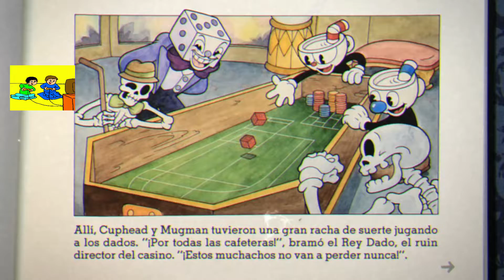Cuphead Gameplay #2 🍷 Primeros Pasos | PC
▬▬▬▬▬▬▬▬▬▬▬ஜ۩۞۩ஜ▬▬▬▬▬▬▬▬▬▬▬▬▬▬
              ▓▓▓▒▒▒░░░ CHECA ESTO ░░░▒▒▒▓▓▓
▬▬▬▬▬▬▬▬▬▬▬ஜ۩۞۩ஜ▬▬▬▬▬▬▬▬▬▬▬▬▬▬

▬▬▬▬▬▬▬▬▬▬▬ஜ۩۞۩ஜ▬▬▬▬▬▬▬▬▬▬▬▬▬▬
  ▓▓▓▒▒▒░░░ TU PUEDES APOYAR AL CANAL ░░░▒▒▒▓▓▓
▬▬▬▬▬▬▬▬▬▬▬ஜ۩۞۩ஜ▬▬▬▬▬▬▬▬▬▬▬▬▬▬

▬▬▬▬▬▬▬▬▬▬▬ஜ۩۞۩ஜ▬▬▬▬▬▬▬▬▬▬▬▬▬▬
               ▓▓▓▒▒▒░░░ DONATIVOS ░░░▒▒▒▓▓▓
▬▬▬▬▬▬▬▬▬▬▬ஜ۩۞۩ஜ▬▬▬▬▬▬▬▬▬▬▬▬▬▬

▬▬▬▬▬▬▬▬▬▬▬ஜ۩۞۩ஜ▬▬▬▬▬▬▬▬▬▬▬▬▬▬

Es un gameplay #2 de Cuphead.

Cuphead es un clásico juego de acción de correr y disparar muy centrado en las batallas contra jefes. Inspirándose en los dibujos animados de la década de 1930, las imágenes y el audio se crearon minuciosamente con las mismas técnicas de la época, es decir, animación de cel tradicional dibujada a mano, fondos de acuarela y grabaciones originales de jazz.

🎮🎮🎮🎮 CANALES SECUNDARIOS 🎮🎮🎮🎮